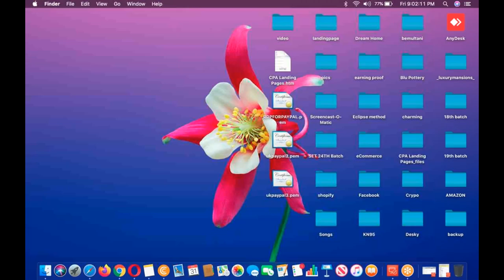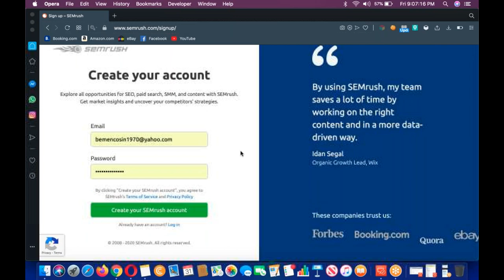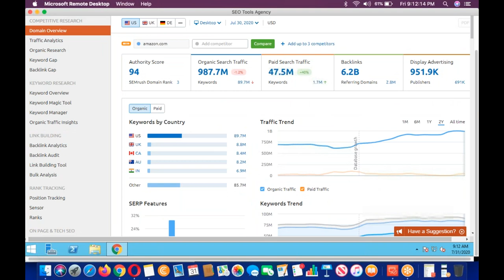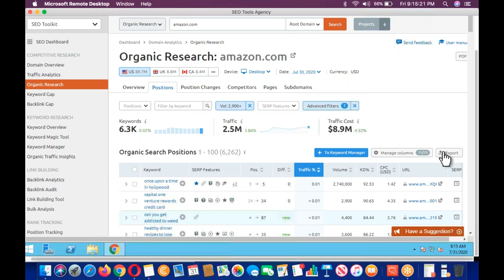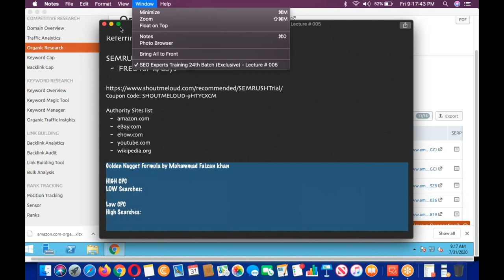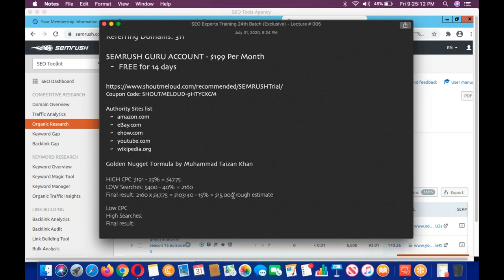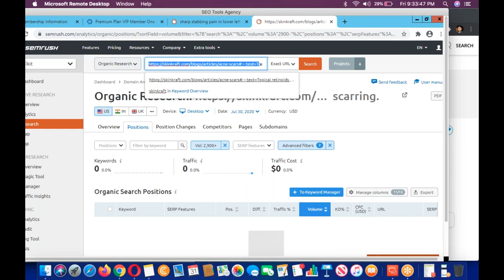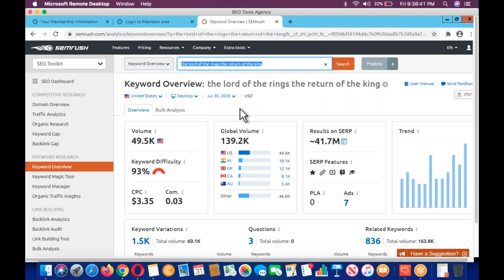SEO Experts Training 24th Batch Exclusive Lecture #5 | SEO training for beginners (exclusive) 2020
Official site: SEOExpertsTraining.com
Learn
Winning Keyword in Detail
Winning Keyword Criteria - (Google Adsense)
Keyword Type: Longtail Keyword
india - google.co.in, google.in
UAE - google.ae
Canada - google.ca
Always work on keywords which has searches
How to find more keywords
Google adwords keyword planner
Google Suggest
microgreens benefits
microgreens list
microgreens uses
microgreens farming
microgreens seeds
microgreens kit
methi microgreens
how to grow microgreens inside
Longtail Keywords: 3 or more than 3 words
Searches, as long as 9-10 words minimum, cpc
Assignment # 2 part-1
Find 50 keywords according to the winning keyword criteria
Upcoming lecture
Golden Nugget Formula for Google Adsense (Never Seen Before)
Authority Sites list
Golden Nugget Formula by Muhammad Faizan Khan
HIGH CPC: $191 - 25% = $47.75
LOW Searches: 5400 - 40% = 2160
Final result: 2160 x $47.75 = $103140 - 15% = $15,000 rough estimate
Low CPC: $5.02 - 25% = $1.25
High Searches: 100,000,0 - 40% = 400,000
Final result: 400,000 x $1.25 = $500,000 - 15% = $75,000 rough estimate
Bounce Rate: For how much time i stay on that site? - Google analytics
Clickback
SET A GOAL
HOW TO MAKE A PLAN TO START MAKING $1000, $3000 OR EVEN $10,000 PER MONTH
EXAMPLE: $250 Per Month
$250x10-12 = $3000 Target
Keywords  Topic
Monetization
Google Adsense
Ecommerce Store
Clickbank
Amazon
CPA
Niche Selection
For Example: Body . Face Cheeks  Pimples Disease
Deep Category method
Your own idean topic
Competitor Analysis Method
Niche: Pimples
Basic Keyword Research:
Google Suggest
Google Trends
Keyword Research for Google adsense
Estimated Search Volume not Exact
Find 100 Keywords having 1000+ Searches
ASSIGNMENT # 1 PART-1
YOUR NAME:
BATCH #:

2020, SEO Training in India, SEO training in Mumbai, SEO Training in Noida, SEO Training online, SEO Tutorial in Hindi, SEO video in Hindi.